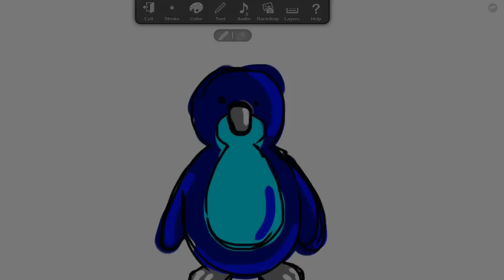Drawing With Sangi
Easy drawing of a penguin. Follow each shape. Pause if you need to. Have fun.